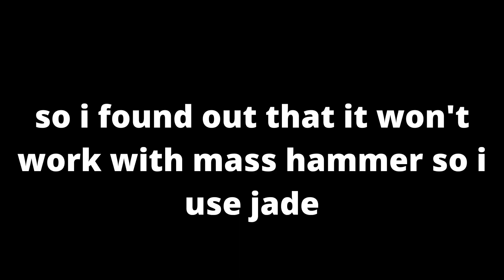“I DID @EZJCat2 CLUTCH! (super hard Roblox Bedwars Clutches day - 3 )”